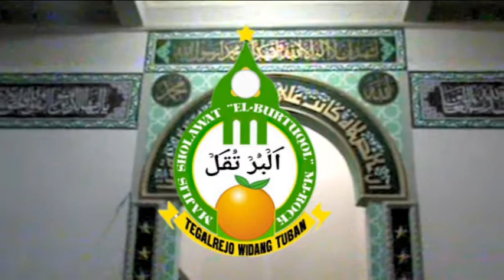YA HABIBAL QOLBY - EL BURTUQOL LIVE MUSHOLLA AL IKHWAN MEJERUK TEGALREJO WIDANG TUBAN 03/04 2020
Dokumentasi
Rutinan Majelis
EL BURTUQOL
Di Musholla Al Ikhwan
Mejeruk Tegalrejo Widang Tuban Jawa Timur
03 April 2020
Suport : Amin Studio Shooting
Rec And Channel Youtube : Akang Riswan